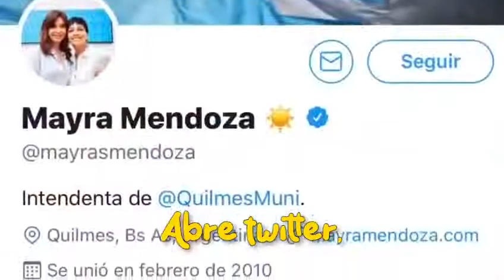🇦🇷 CANCIÓN : "UN DÍA EN LA VIDA de MAYRA MENDOZA, Intendenta de Quilmes y "ZURDA con iPhone".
Mayra Mendoza es una de las mimadas de Cristina Fernández de kirchner.